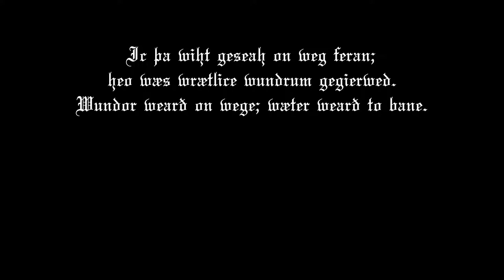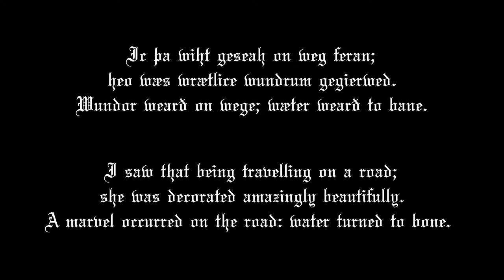Wundor wearð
Exeter Book Riddles 68 and 69
(Adivinanzas 68/69 del Libro de Exeter)

Ic þa wiht geseah on weg feran;
heo wæs wrætlice wundrum gegierwed.

Wundor wearð on wege; wæter wearð to bane.

I saw that being travelling on a road;
she was decorated amazingly beautifully.

A marvel occurred on the road: water turned to bone.

Vi a ese ser viajando por un camino;
estaba decorado de forma asombrosa.
Una maravilla ocurrió en el camino: el agua se convirtió en hueso.